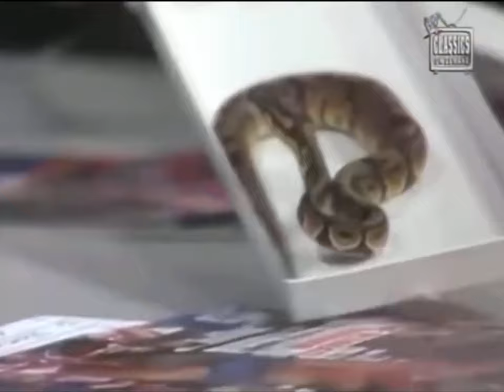WWF Wrestling June 1988